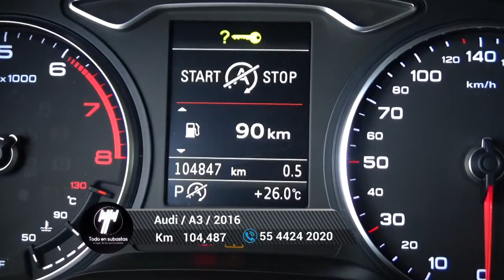Audi / A3 / 2016 - 5764